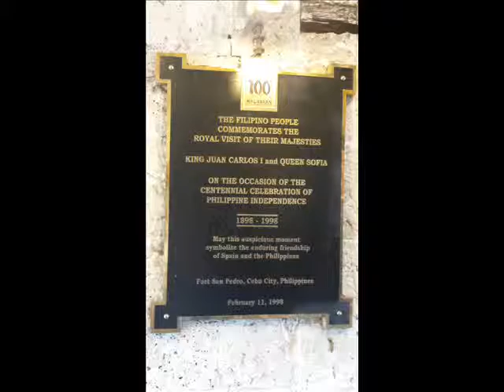Viaje a Filipinas (verano 2016)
fotos de Baguio city, Lucena, Lukbal, Cebu...